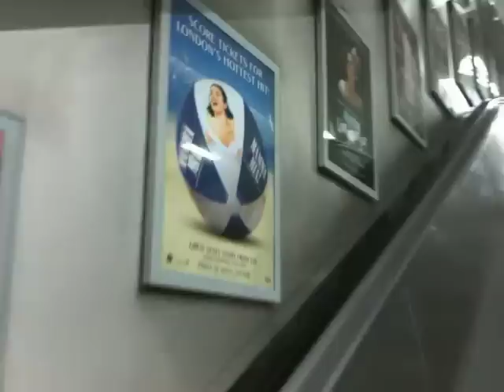UK Trip with my Mum - Part 1 - London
Mum and I arrive at London Heathrow for the beginning of our adventure. We have a day to explore the city.